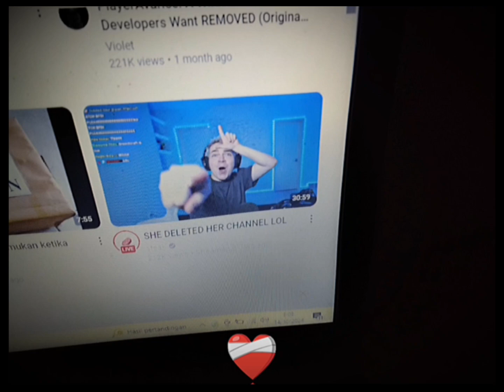"Aint Letting That Slide". 🔥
W for Steak Making 10.000 Streams after Bella the Wolf Uploads

NO HATE TO STAKE I LOVE STEAK 🔥🔥

Btw Credits to dj ikearus for the turu r9 phonk

Almost dropped my tablet typing this